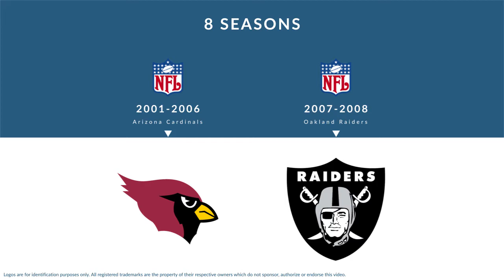Fred Wakefield: Football Guard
Fred Wakefield is a former professional football guard who played for 8 seasons from 2001 to 2008.

In college, Wakefield played for the Illinois Fighting Illini in Champaign Illinois.

Professionally, Wakefield played for the Arizona Cardinals, and the Oakland Raiders.